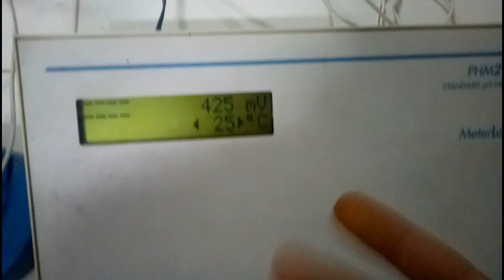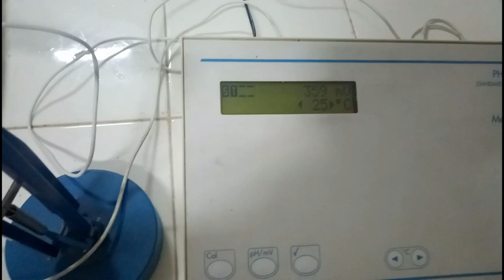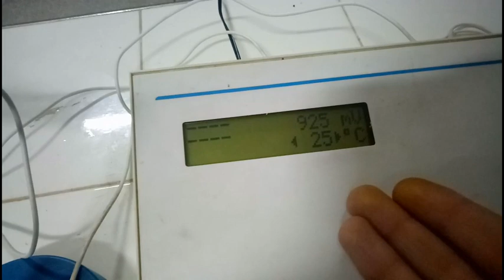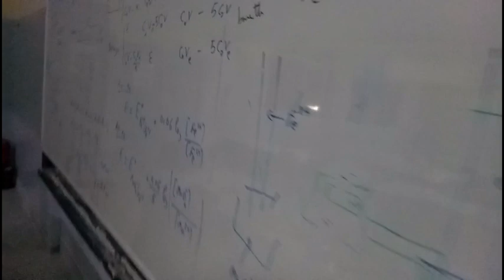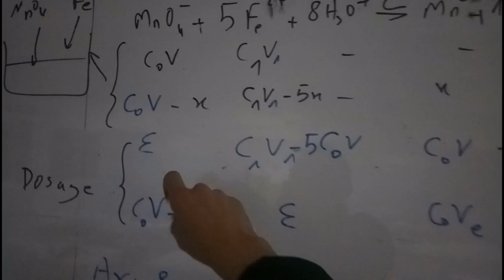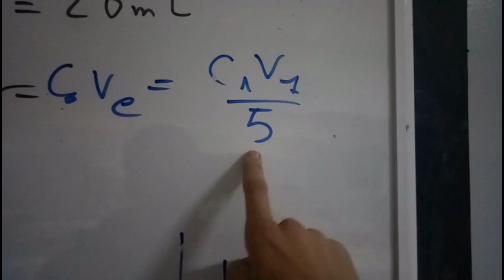Titrage potentiomètrique : montage, électrodes et mesure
Dans cette vidéo on se propose de faire un exemple très classique du titrage à savoir le dosage des ions du fer II par le permanganate. On utilise comme méthode de suivie la potentiomètrie